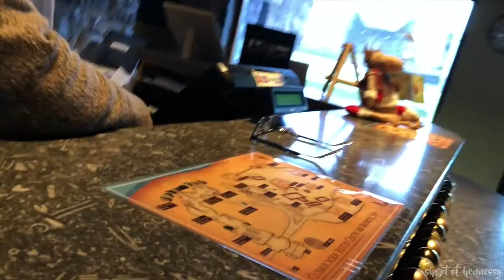Discovering Ancient Clonmacnoise | County Offaly, Ireland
You've seen the Henny in the Sky vid on Clonmacnoise, now dive a little deeper and learn all about the history of one of Ireland's most important places in this Clonmacnoise Travel Vlog!

Nestled in the heart of Ireland and up against the country's longest river sits Clonmacnoise, an ancient monastery. It was founded sometime in the mid-6th century and was a mecca of Irish learning, craftsmanship, culture and religion.

It's absolutely beautiful and well worth the trip!

Shot on my DJI Spark and iPhone 8*

Be sure to check me out on Instagram to follow the adventure!